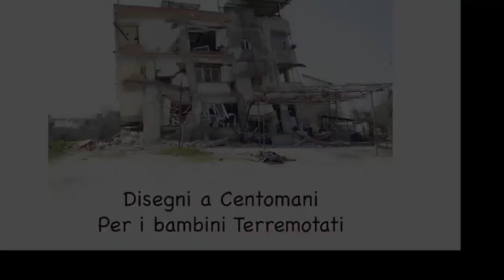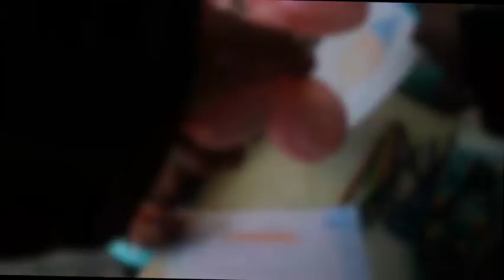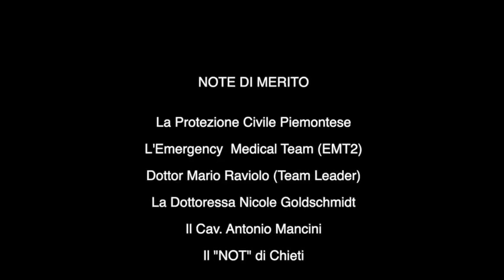"Disegni a Centomani" per i terremotati dell'Anatolia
Un progetto degli Ambasciatori del Sorriso con l'unico intento di portare speranza e coraggio alle famiglie dell'Anatolia Orientale colpito dal disastroso Terremoto, l'Italia è stata in prima linea per la prima emergenza inviando Pompieri, Protezione Civile e Medici, punto di riferimento Internazionale.